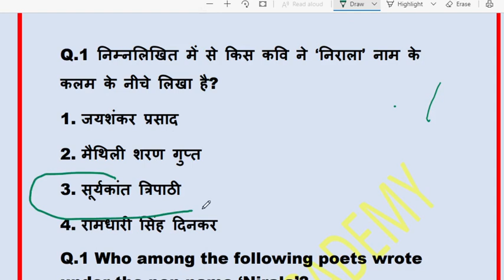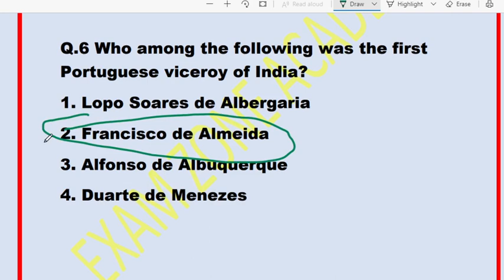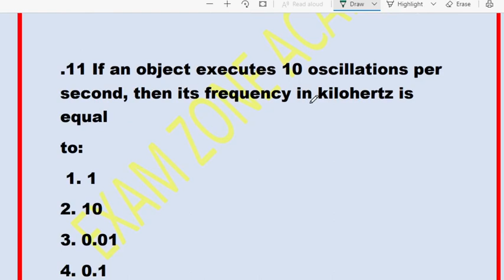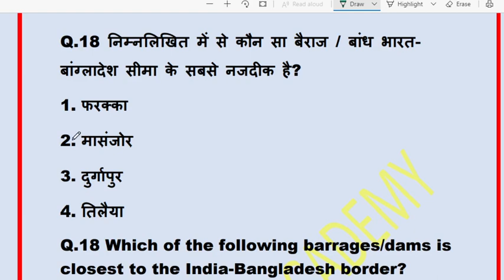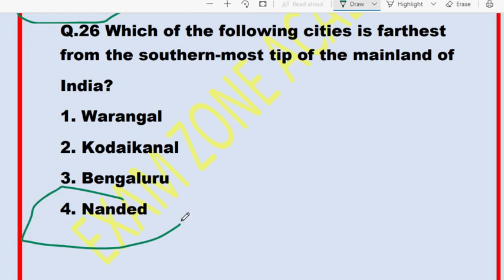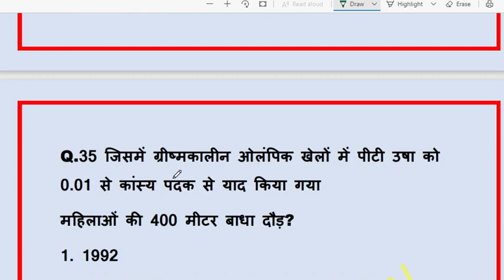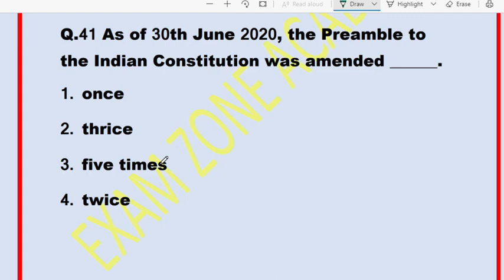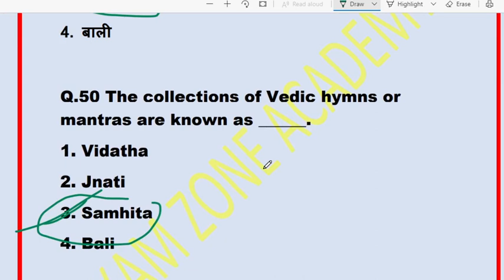SSC CPO 2020 CLASS-02 GS PAPER ANALYSIS TARGET OF SS CCGL,CHSL, CPO, MTS,NTPC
medeival history